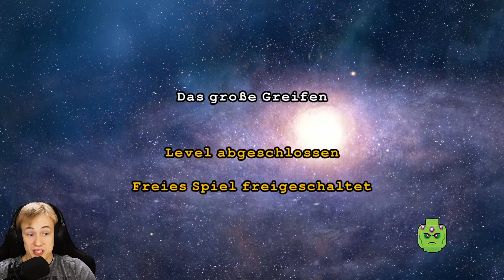Andocken bitte 🦇 LEGO Batman 3: Beyond Gotham #08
LEGO Batman 3: Beyond Gotham #08 [GER] – Andocken bitte
[Deutsch ▪ JonasZockt ▪ Facecam ▪ PC ▪ 1440p@60fps]

🎮Infos zum Spiel:
Zum 3. Mal schmeißen wir uns in das Gewand des dunklen Ritters und machen die Klötzchen-Straßen von Gotham sicher. Wobei, warum eigentlich nur die Straßen?  Diesemal legen wie noch eine ganze Bagerschaufel oben drauf! Batman und die gesammte Justice League macht sich auf in den Weltraum! Denn selbst hier stehen die Superschurken nicht still...

LEGO Batman 3 erschien 2014 als Nachfolger des ersten und zweiten Lego Batman Teils und führt die altbewährte LEGO Formel fort. Viel Slapstikhumor, viele Steine, viele Charaktere und eine mal bessere mal schlechtere Sprachausgabe gibts auch noch dazu. Das Ganze spielbar auf eigentlich jedem System was ihr euch vorstellen könnt und wir sind auch schon mitten im Geschehen!
🎮Knallharte Fakten:
▪ TITEL: LEGO Batman 3: Beyond Gotham
▪ ENTWICKLER: Travellers Tales
▪ PUBLISHER: Warner Bros. Interactive Entertainment
▪ SYSTEM: PC, PS3, PS4, Wii U, 3DS, X360, XOne, MacOS, Android, iOS